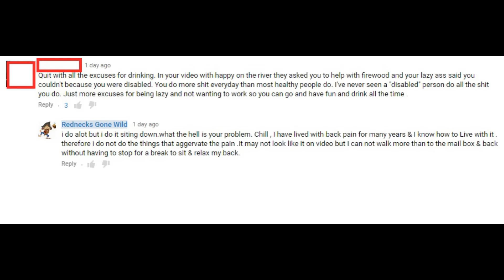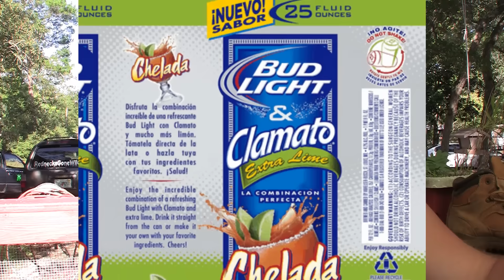Drinking on the Front Deck